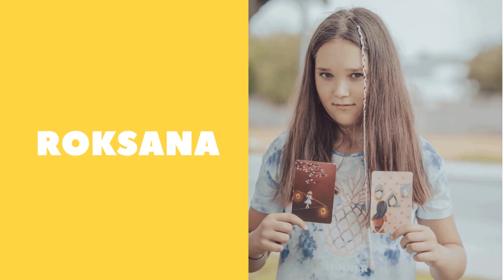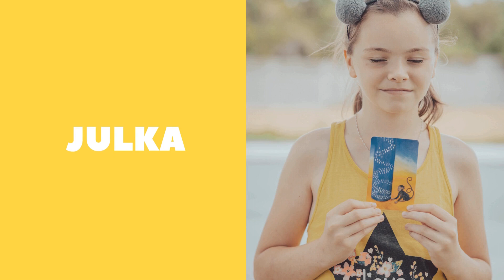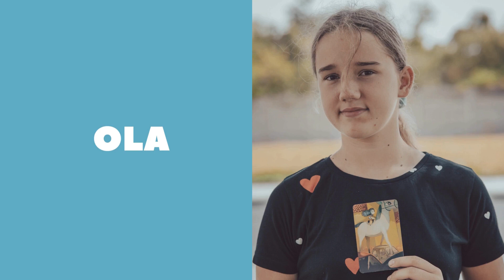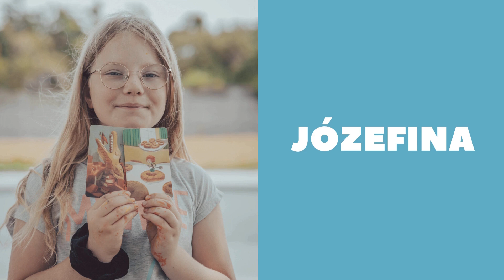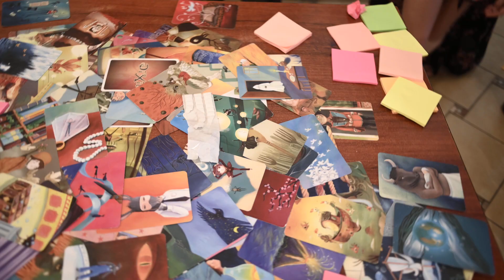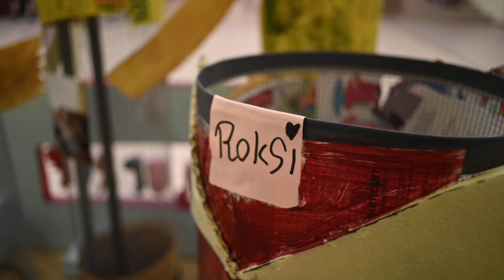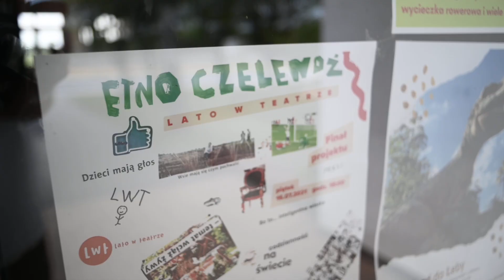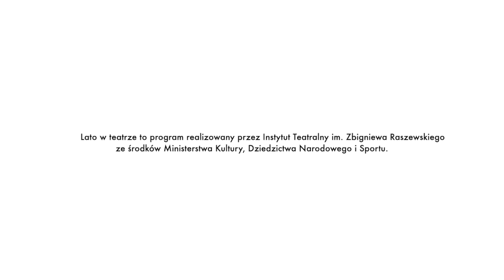Finał "Etnoczelendż" (cały pokaz) LWT 2021 w Lubiewie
Nagranie całego finałowego pokazu lata w teatrze w Lubiewie. Dom kultury zmienił się w wielką galerię wypełnioną dziełami młodych twórców z gminy Lubiewo.